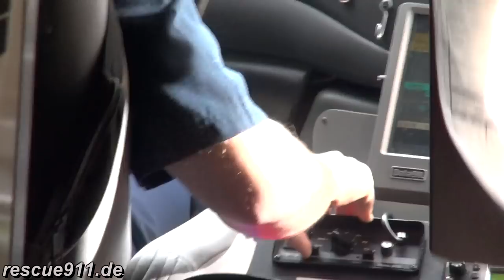[Ride along] Aid 25 Seattle Fire Department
Ride along with BLS ambulance Aid 25 of the Seattle fire department to different calls. This is one of the few aid units in the city that are being dispatched to all medical calls in their areas. The aid units are all located on busy stations to avoid sending out an engine or ladder company. Even if the aid units are actually ambulances, they will almost never transport any one. Usually the aids will show up to check the situation and then ask for a transport ambulance which is often a private AMR ambulance. The Seattle Medic One program is a worldwide known EMS system.

Mitfahrt auf Rettungseinheit Aid 25 der Feuerwehr Seattle zu verschiedenen Einsätzen. Aid units gibt es nur an den Wachen mit den meisten Einsätzen. Ziel ist es, nicht immer ein Löschfahrzeug bzw. eine Leiter zu medizinischen Notfällen schicken zu müssen und diese Einheiten für längere Zeit zu binden. Die Aid units fahren zum Einsatzort und erkunden die Lage. Sollte ein Transport nötig sein wird ein Rettungswagen eines privaten Unternehmens hinzugezogen. Auch wenn die Aid units an sich RTW sind, so wird mit diesen nur in absoluten Ausnahmefällen transportiert um das Fahrzeug nicht zu lange in den Einsatz zu binden. Das Medic One Programm der Feuerwehr Seattle ist ein weltweit bekanntes Rettungsdienstsystem.

by Dirk Steinhardt - Seattle, State of Washington, USA - 01.2012 - Filmed with a Sony HDR-CX700